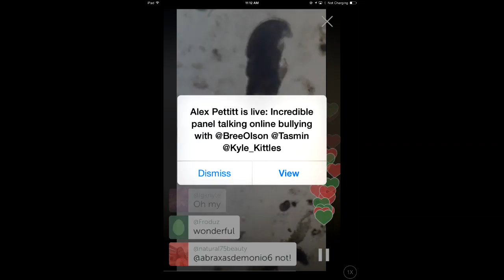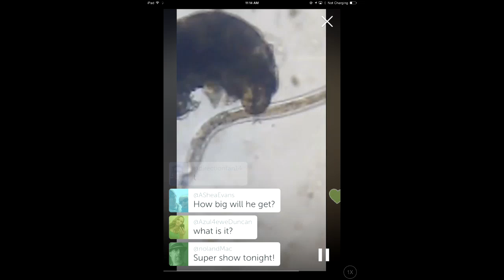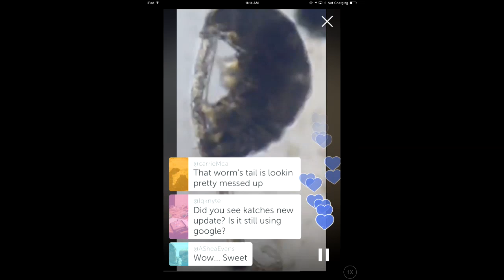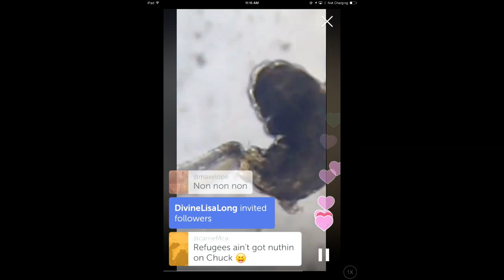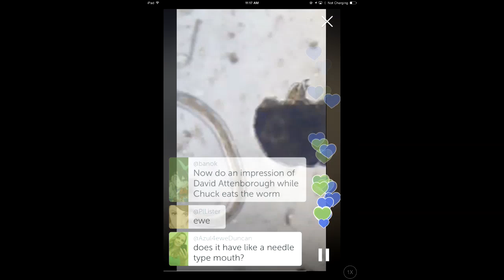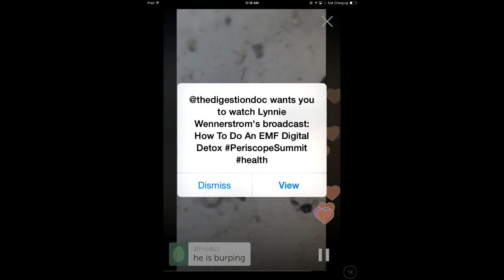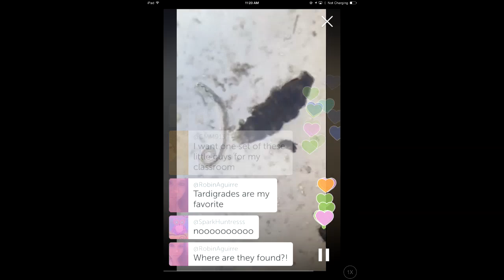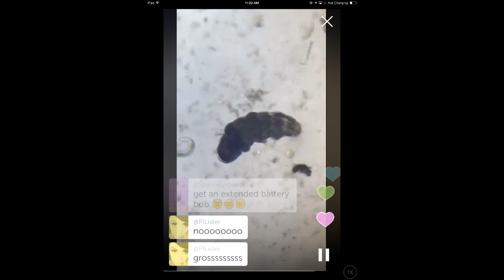Tardigrade feeding on nematode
Incredible close up at 2:00